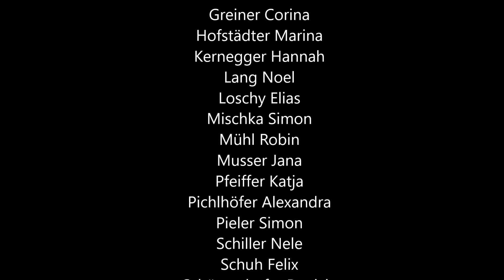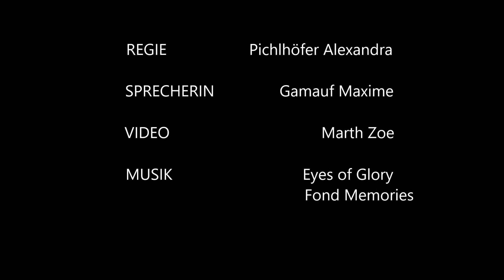Kerzenwachsexplosion - NMS Markt Allhau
... entstand im Rahmen des Wettbewerbs "Mystery Challenge"!
März 2018 - NMS Markt Allhau - Klasse 4C